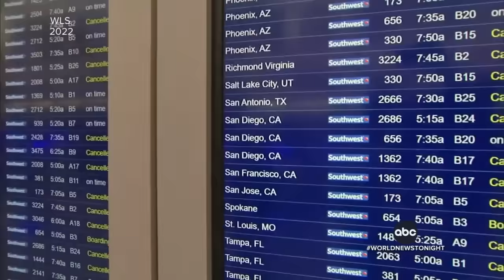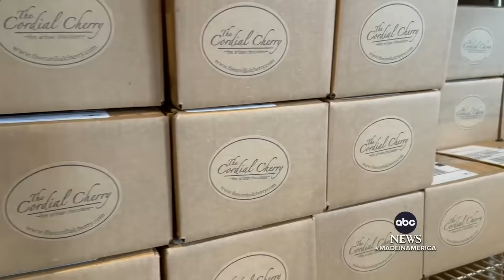ABC World News Tonight with David Muir Full Broadcast - Dec. 18, 2023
Rob Marciano reports on the powerful storm that knocked out power for more than 700,000 customers in the Northeast; Britt Clennett has details on the video released by Hamas showing three elderly hostages pleading for their release; Mary Bruce has the latest on the alleged drunk driver that slammed into a parked SUV in Pres. Biden's motorcade just outside his campaign headquarters in Delaware; and more on tonight’s broadcast of World News Tonight with David Muir.

00:00 Intro
02:20  Storm knocks out power to 700,000+ customers in the Northeast
06:13 Hamas releases video of elderly hostages pleading for release
09:22 Delaware driver charged with D.U.I. after crashing into Biden’s motorcade
10:35 GOP presidential candidates respond to Trump's migrant rhetoric
12:54 Actor Jonathan Majors found guilty of assault and harassment, acquitted on other charges
14:21 Pope Francis approves allowing Catholic priests to bless same-sex couples
14:55 YouTube mom Ruby Franke pleads guilty in child abuse case
15:16 Southwest Airlines hit with record $140 million fine for holiday scheduling meltdown
15:54 Celine Dion’s sister shares health update
16:17 Virginia Goodwill vase sells for over $107,000
16:42 Made in America: Gift ideas from small businesses in Virginia, Florida, Missouri, Texas and Nebraska